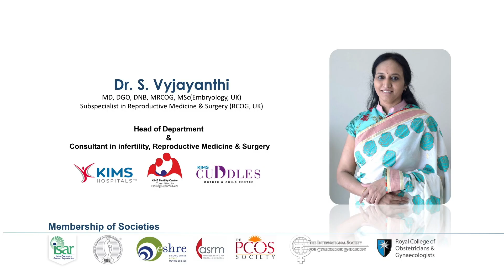Success rates in IUI and IVF explained by 👩‍⚕️ Dr. S. Vyjayanthi. MotherToBe 📞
IUI Success rates | IVF Success rates| Dr. S. Vyjayanthi consultant fertility specialist explains about success rates in Intrauterine insemination (IUI) and In Vitro Fertilization or (IVF).

🏥 Mothertobe Fertility Near Shilparamam Madhapur Hyderabad